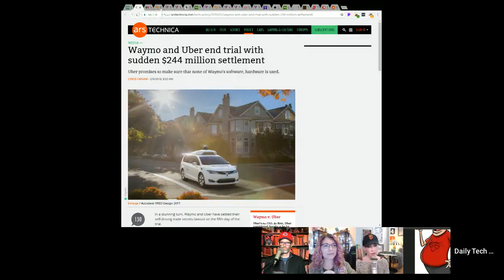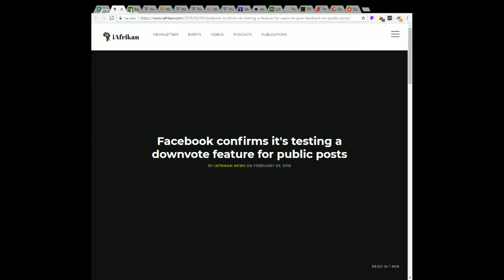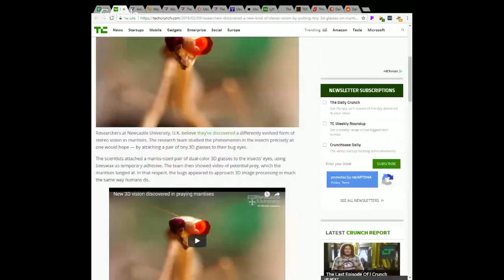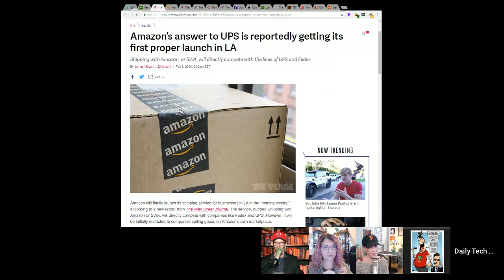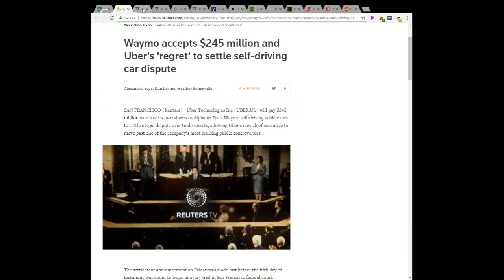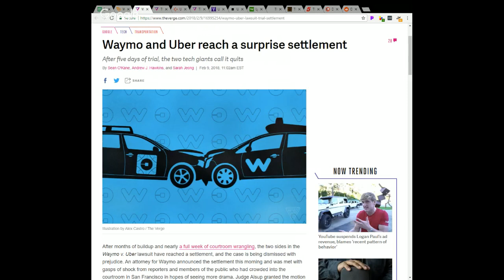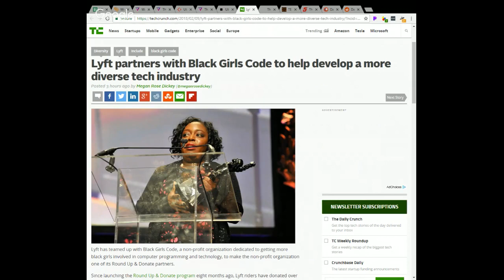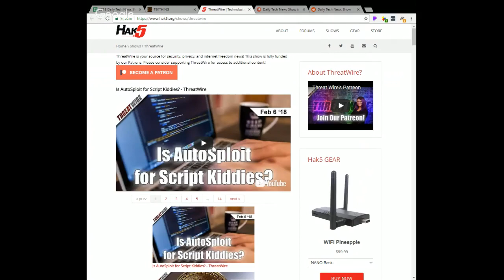DTNS 3217 - Self-Settling Lawsuit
Uber and Waymo have finally settled. So what can this real live corporate drama teach start-ups and their partner companies about navigating around the dangers of intellectual property? Plus Facebook is testing a downvote option on comments and how the Praying Mantis may be key to giving robots low-cost stereoscopic vision.

Starring Sarah Lane, Tom Merritt, Roger Chang, Len Peralta and Shannon Morse.